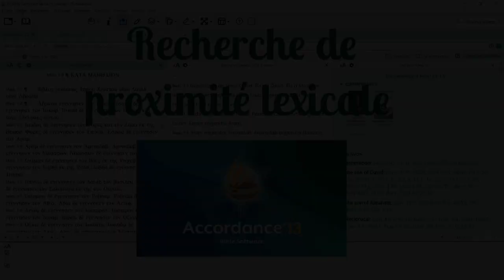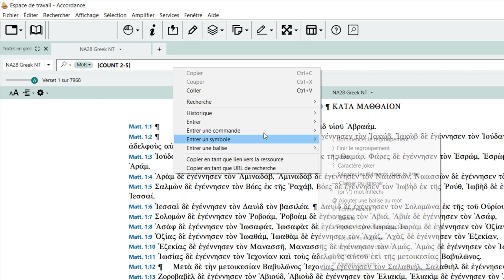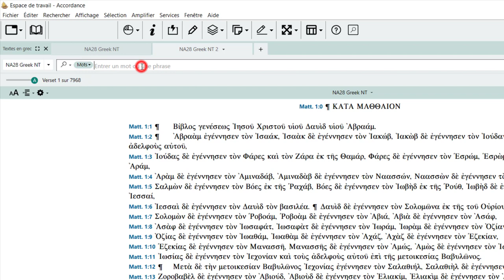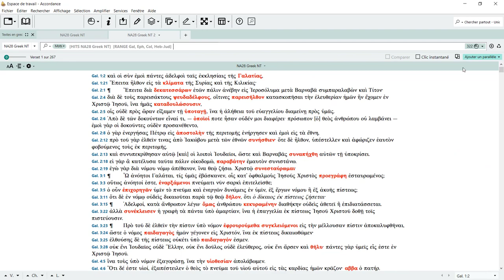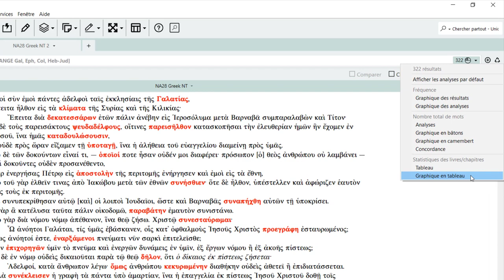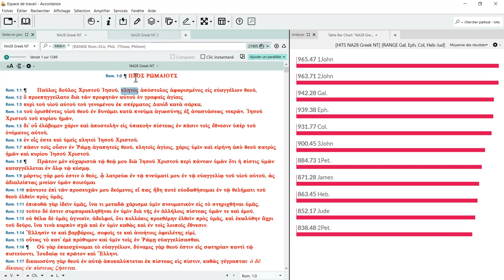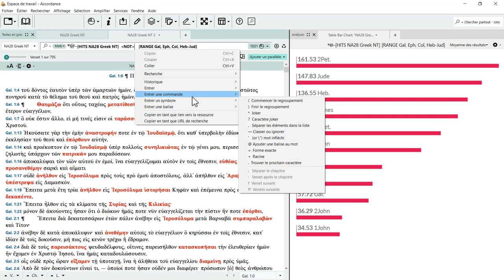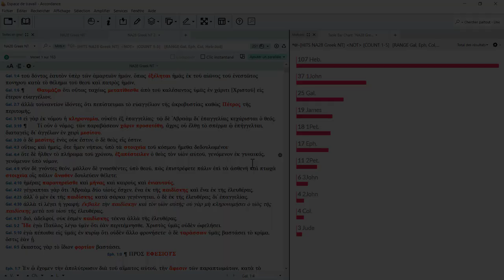Accordance 13 : Étudier la proximité lexicale entre deux corpus de textes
Cette vidéo donne quelques exemples de la manière dont on peut, avec Accordance, étudier la proximité du vocabulaire entre deux passages, textes ou corpus.
L'exemple de la vidéo concerne l'étude de la proximité du vocabulaire entre les lettres unanimement attribuées à Paul et les lettres aux Ephésiens et aux Colossiens.